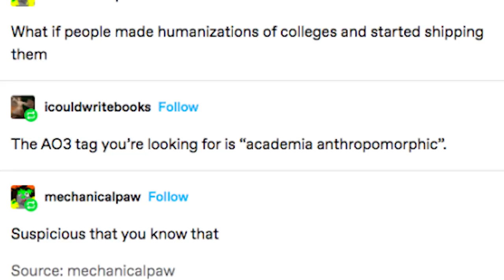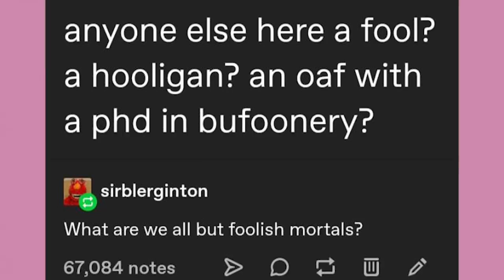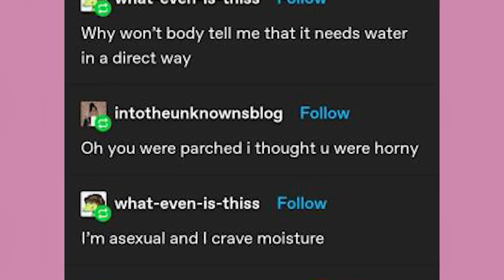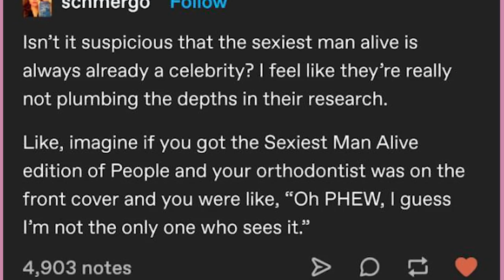Miyazaki vs Miyazaki | Late Night Tumblr Posts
Got Stuff You'd like to Send? Send it to:
P.M. Seymour